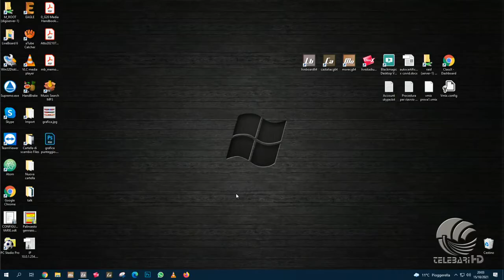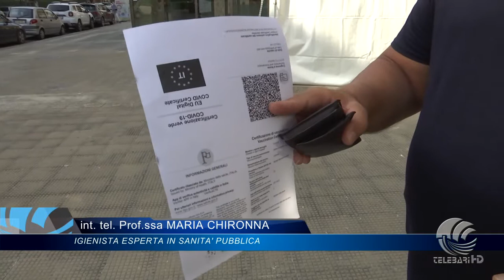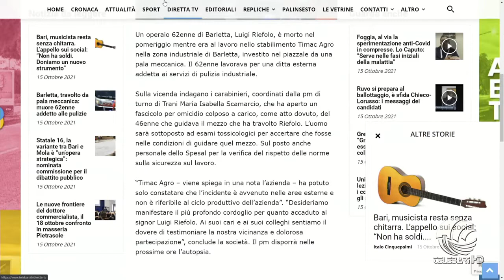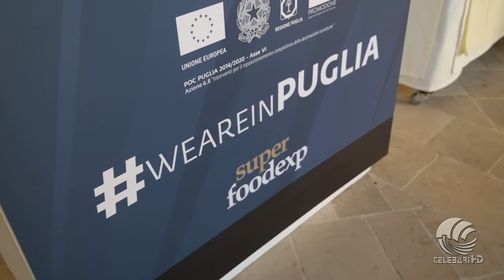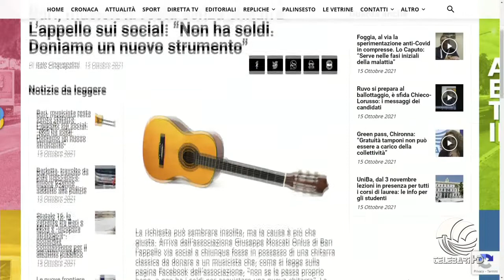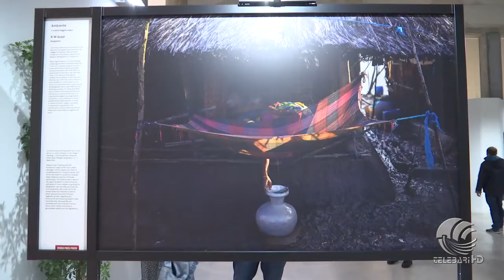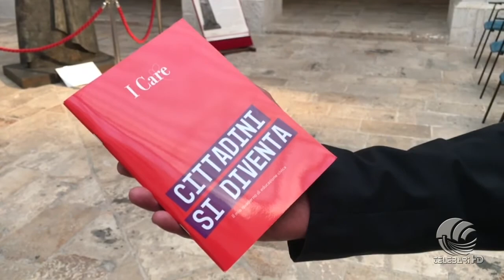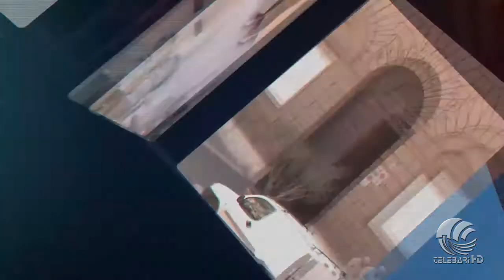TG Telebari sera 15 10 21